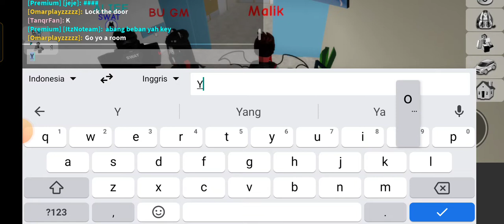Kelompok Grounders Blog Brokhaven Roblox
Forgive me body and soul